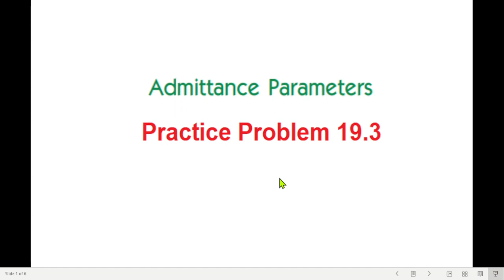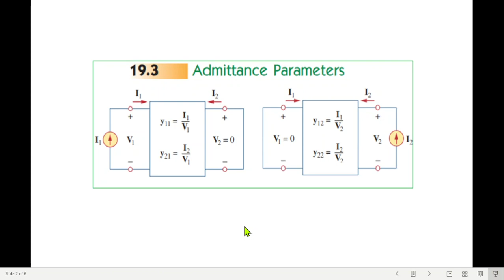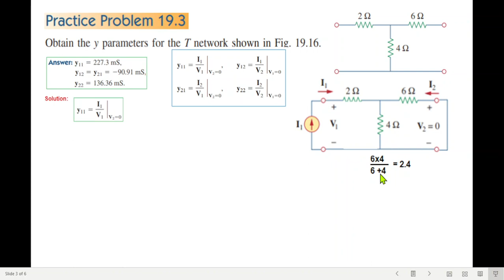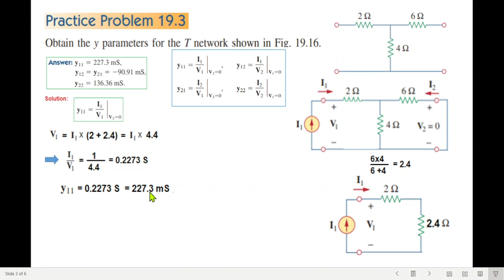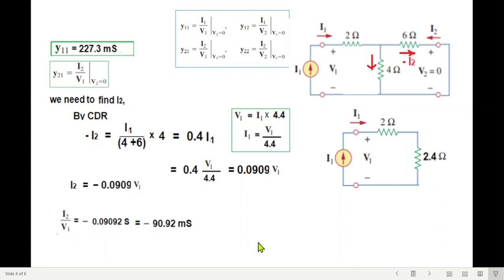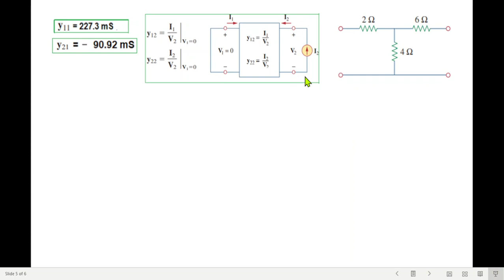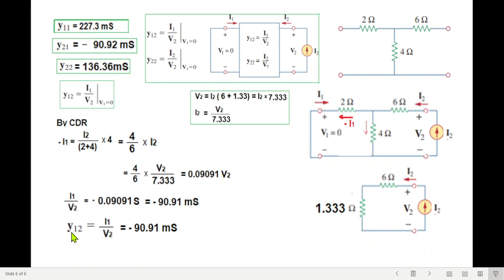(Bangla)ENA || Practice 19.3 || Admittance Parameters || Two Port Network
ENA19.3 (Bangla)(Alexander) || Practice Problem 19.3 || Two Port Network || Admittance Parameters
Practice Problem 19.3 : Obtain the y parameters for the T network shown in Fig. 19.16